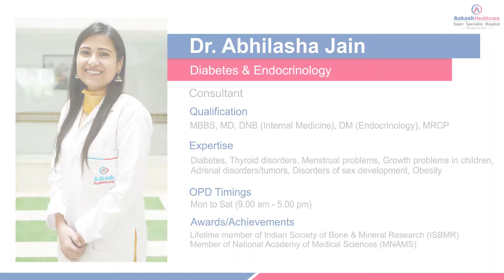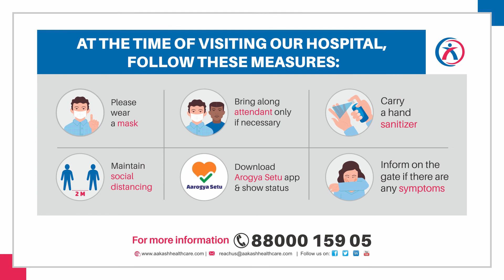Mr. Naresh Kumar's recovery from high Blood Sugar level (Diabetes) | Dr. Abhilasha jain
Mr. Naresh Kumar, a resident of Dwarka, Delhi; sharing his recovery experience from high Blood Sugar level (Diabetes). His sugar level was above 350 and he got  treated by Dr. Abhilasha Jain, Consultant - Diabetes & Endocrinology at Aakash Healthcare Super Speciality Hospital, Dwarka, Delhi.